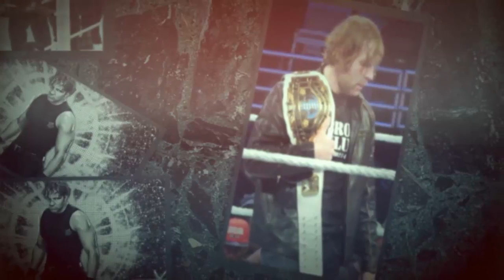WWE Battleground 2016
WWE Battleground 2016: Winners, Grades and Top Performances

The WWE title goes to Smackdown Live as Dean Ambrose won the battle of The Shield in the main event at WWE Battleground on Sunday night in Washington D.C.

As a matter of fact, none of the three titles on the line changed hands. Here’s a breakdown of the action and the grades for the performances.

*BreeZango is Getting a Serious Push*

In an entertaining pre-show match, Tyler Breeze and Fandango defeated the uncrowned kings of the pay-per-view precursor. The two teams worked together nicely and the finish was sweet.

Jimmy Uso went for the Uso Splash on Breeze, but after being partially impeded by Fandango, the finisher was reversed.

Breeze got his knees up and rolled the maneuver into a pin that resulted in the three count. Is it me or is this tag team starting to look like a poor man’s Midnight Express? Too soon?

We’re still early in the push, but I like what we are seeing.